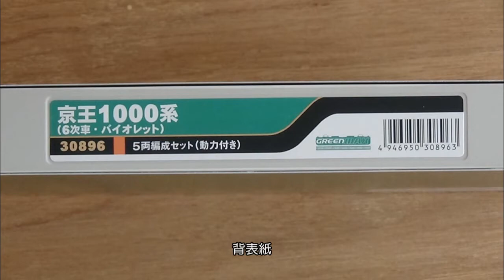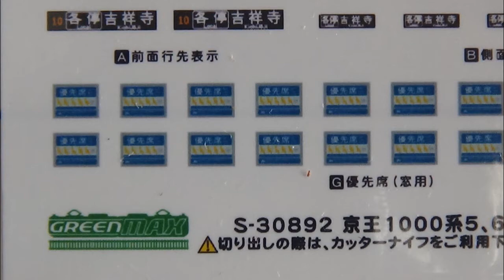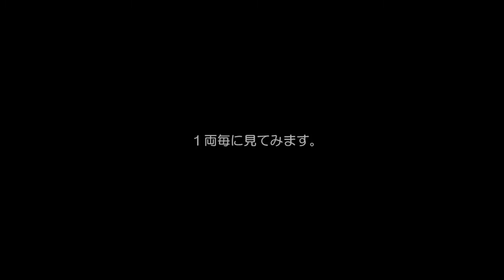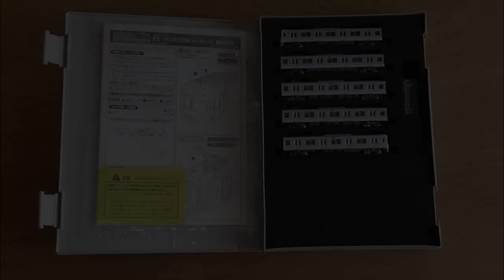鉄道模型Ｎゲージ 京王1000系 6次車 バイオレット 5両セット【開封動画】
発売されたばかりの、グリーンマックスの京王1000系  6次車 バイオレット 5両セットの開封動画です。